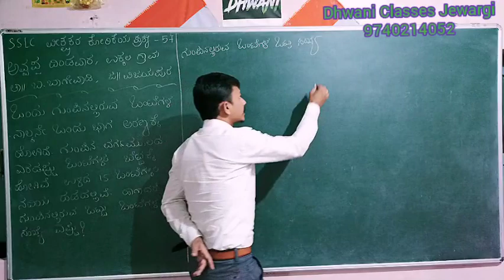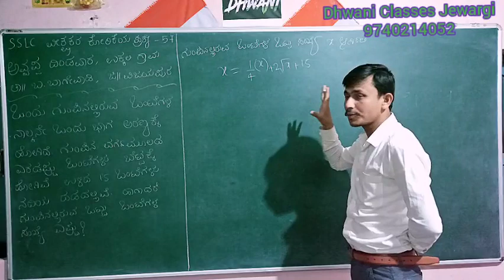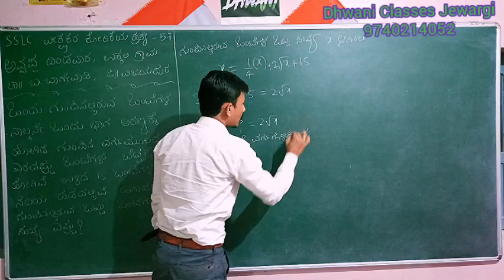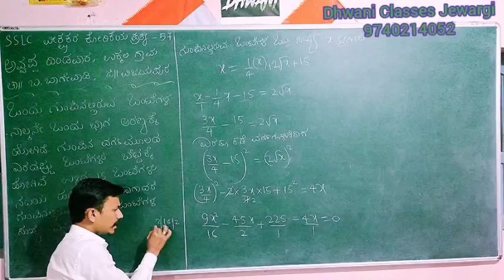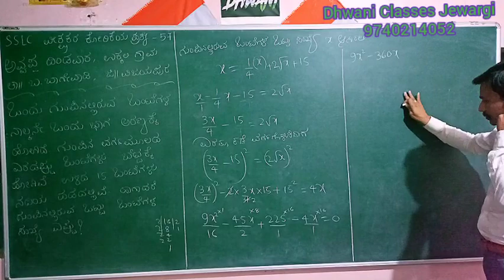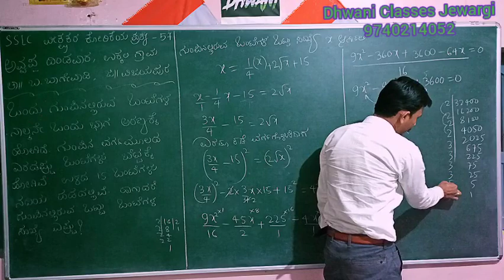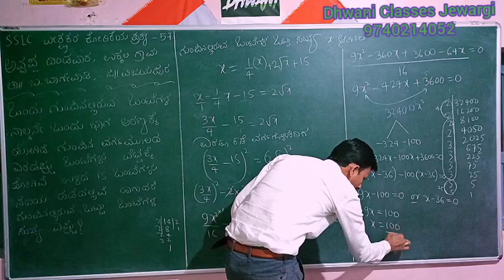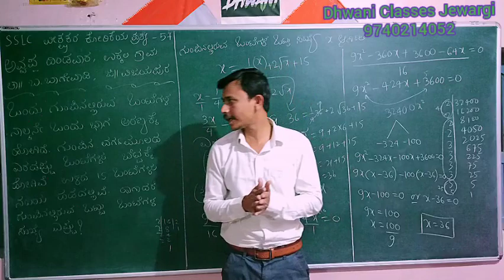SSLC MATHS IN KANNADA ವೀಕ್ಷಕರ ಕೋರಿಕೆಯ ಪ್ರಶ್ನೆ 57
My favourite Question for 4 Mark